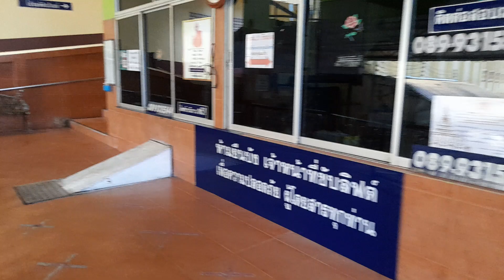ขึ้นวัดเขาสุกิมEP1ทางขึ้นวัด#เทรนด์วันนี้